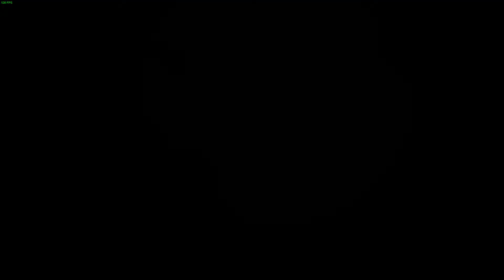[XCOM Long War : Impossible(Iron Man)] 025. 납치 미션 (16. 5. 17)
[난이도 : 임파철인]